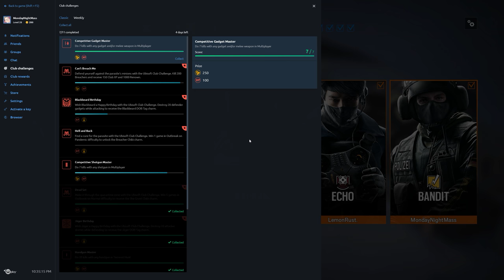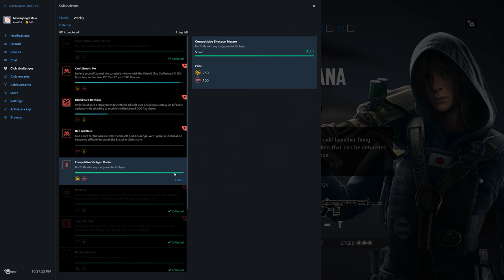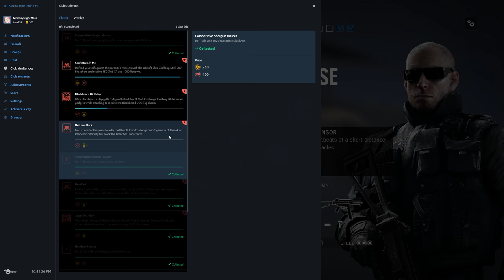Rainbow Six Siege + Part 1668 + Yacht TDM Secure Area + Operation Chimera pcgaming crew